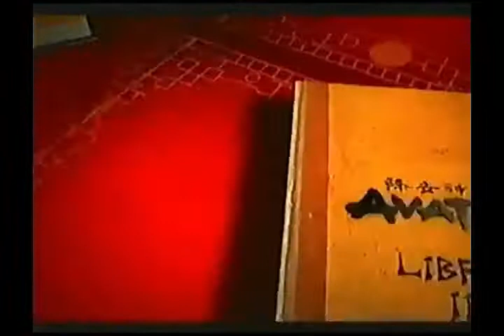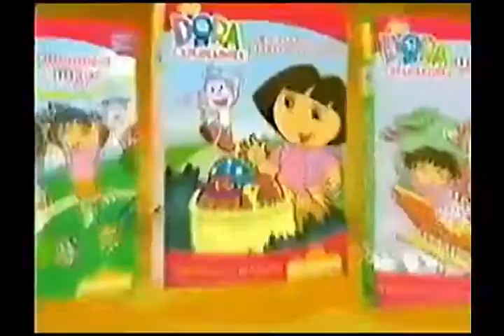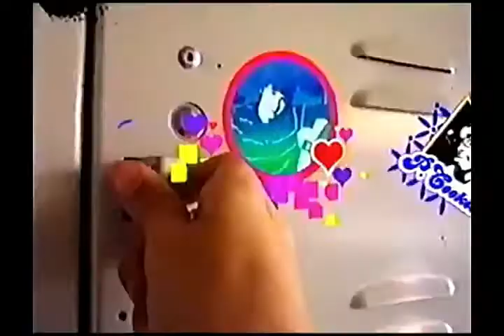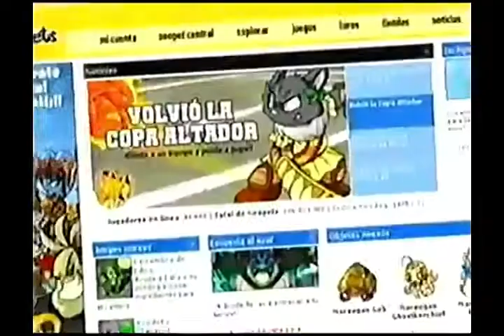Tandas Comerciales Nickelodeon (Enero 2008)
Créditos a @maxi386reloaded por aportar su material